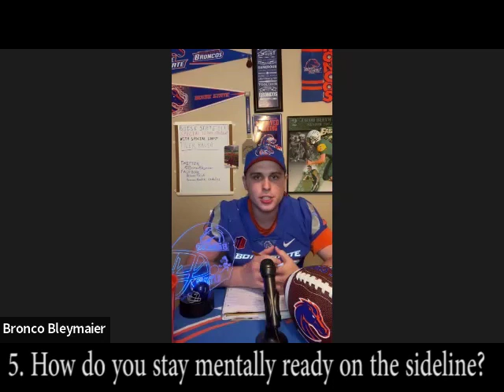Tyler Rausa Interview: Boise State Football 2022 Preview Series Part 4: Special Teams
Former Boise State kicker Tyler Rausa joins me to preview the 2022 Boise State Special Teams!

This video is broken into 5 parts: 1.Q&A with Tyler Rausa . 2. Boise State 2021 Special Teams Review. 3. Newcomer (Aussie Punter). 4. Special Teams Questions and Storylines. 5. 3 Special Teams Keys to the Season. 6. Predictions.

Absolutely packed with analysis, highlights, and predictions!